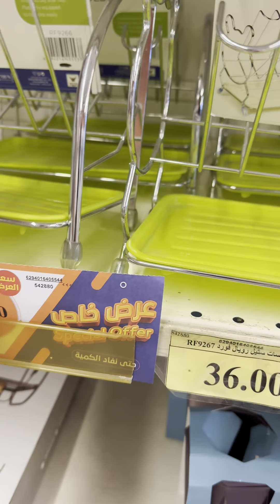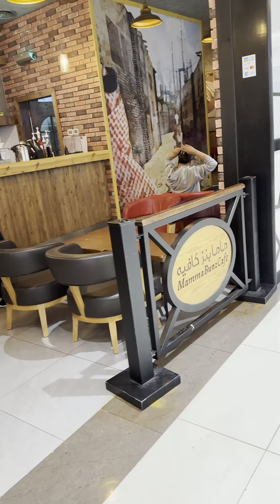Daily vlog: window shopping Edition